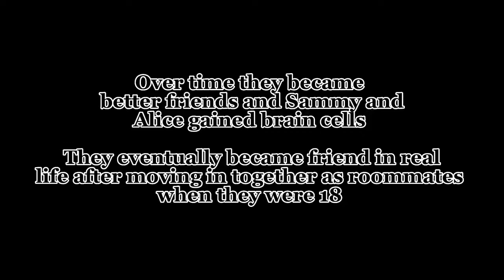ROBLOX STORY BUT THE MAIN CHARACTER HAS A BRAIN 🧠 II PART 1 II